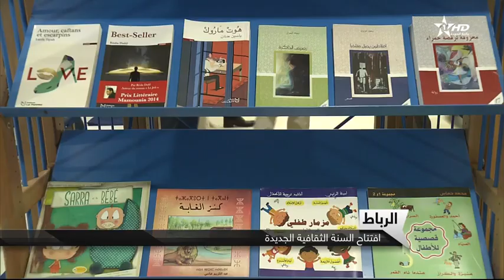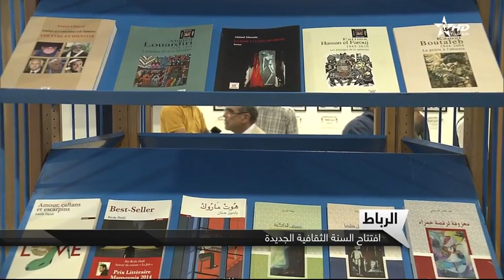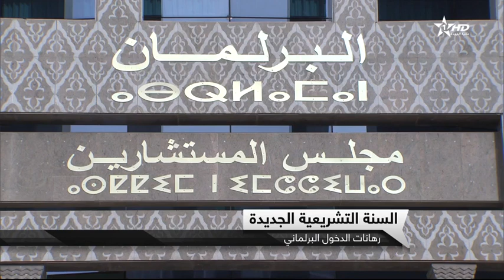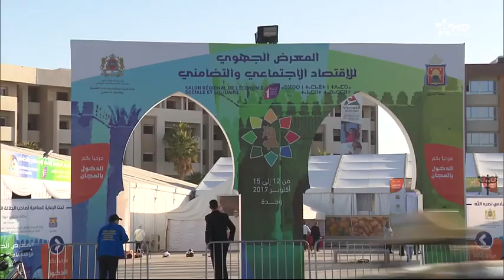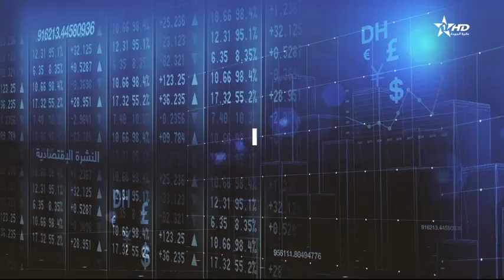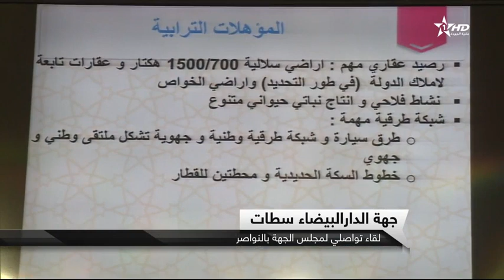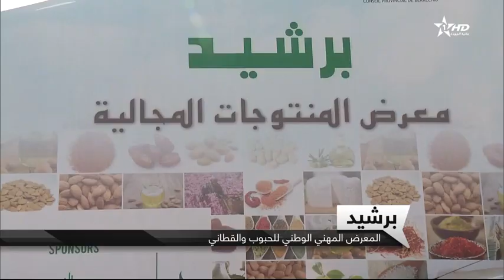نشرة الأخبار الرئيسية كاملة الأولى 12/10/2017